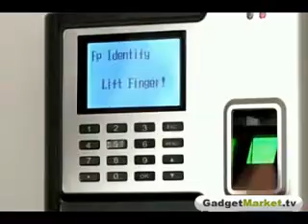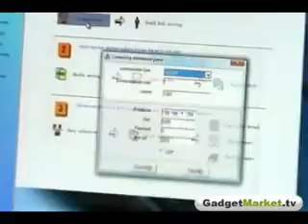Fingerprint terminal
Fingerprint Time Clock and Recorder to be used as a business clocking in/out system for employees. No more cards, no more paperwork, no more hassle!

Представляем вам пропускной терминал по отпечаткам пальцев, с возможностью запоминать время записи, что позволит синхронизировать посещаемость сотрудников. Никаких карт, бейджиков и др документов, этот прибор избавит вас от этих хлопот!